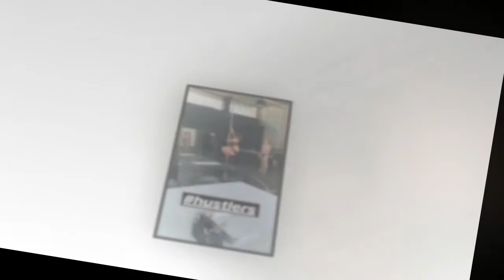Jennifer Lopez looked to be in perfect health as she was spotted out with beau Alex Rodriguez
Jennifer Lopez shows off her toned arms in black bodysuit tucked into white pants alongside beau Alex Rodriguez... as couple attempts second 10-day diet